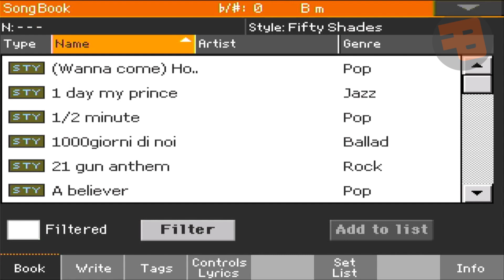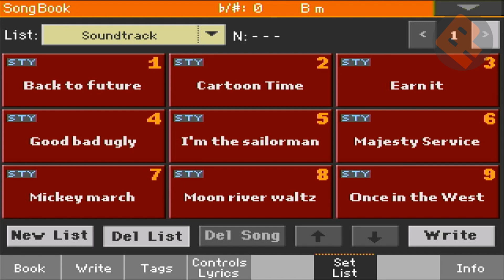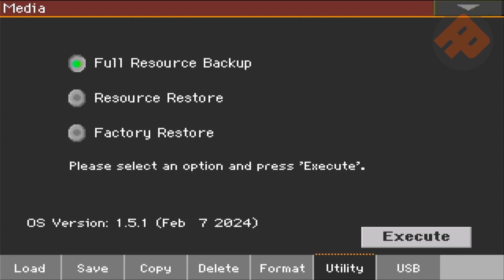Disable Set List Korg Pa1000 and Korg Pa700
Maybe you need Guys. Thank You